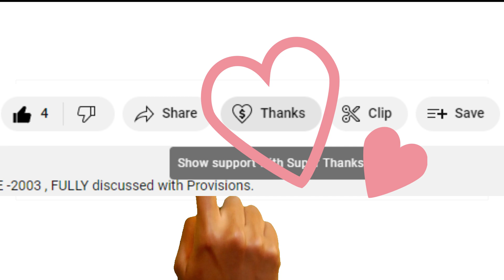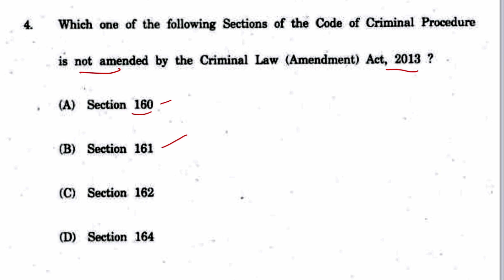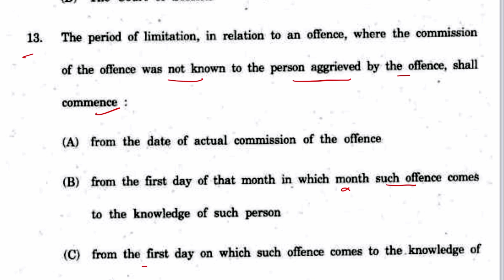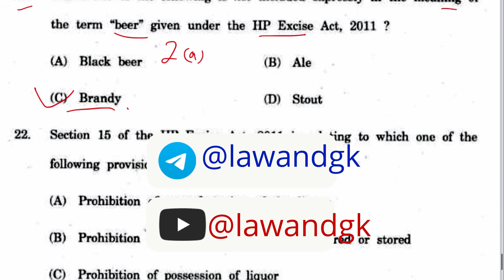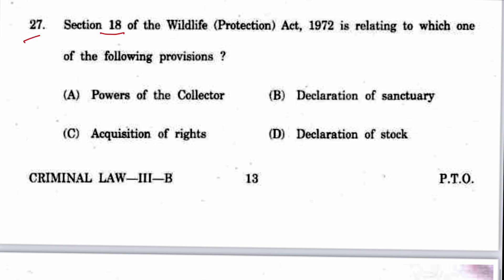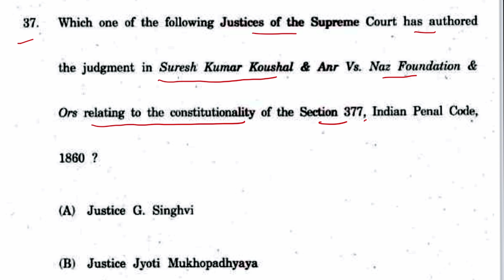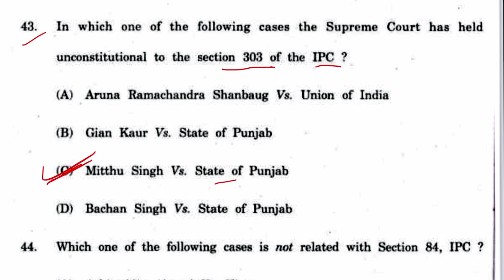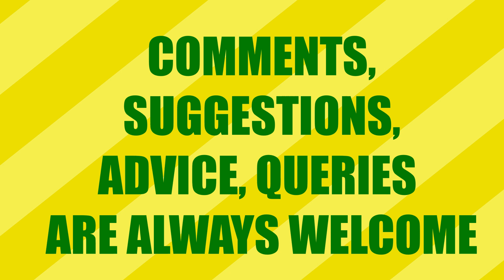HPJS 2017 - CRIMINAL LAW - HIMACHAL JUDICIARY PRE -2017 - Fully Discussed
In this video, We have provided you, with all the questions of the HIMACHAL PRADESH JUDICIARY PRE -2017 PAPER - CRIMINAL LAW  and their answers, FULLY discussed with Provisions.
This will be helpful in the upcoming HP Judiciary Exam 2023. Many questions are repeated questions from different exams.

If the video is not clear, please play in HD.